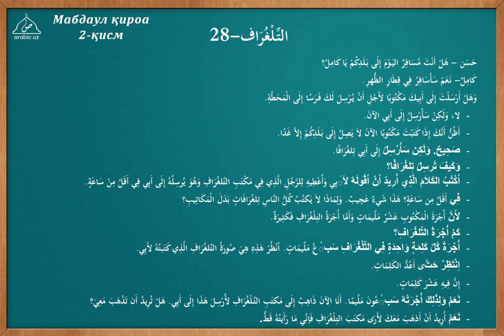28 dars Telegraf